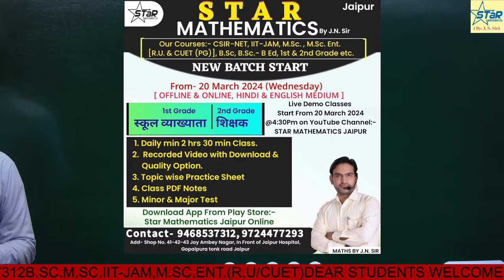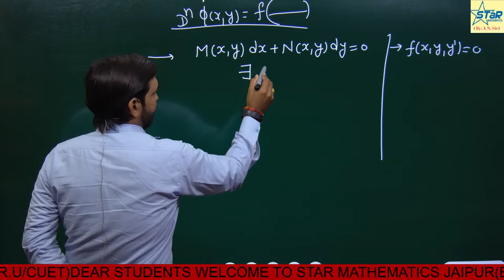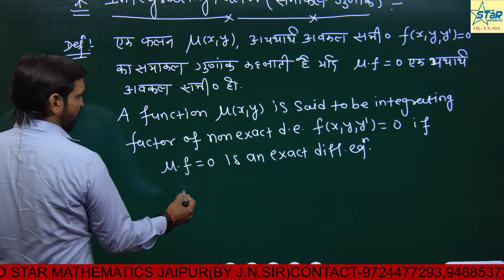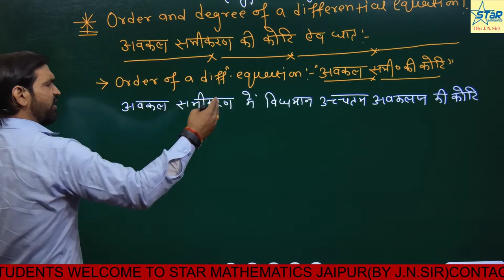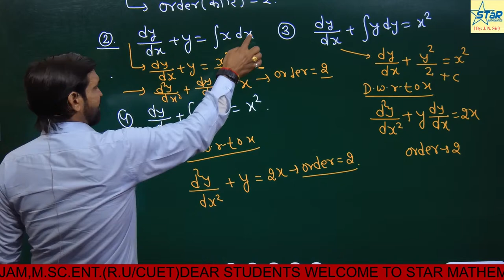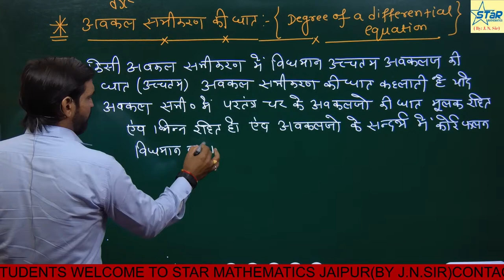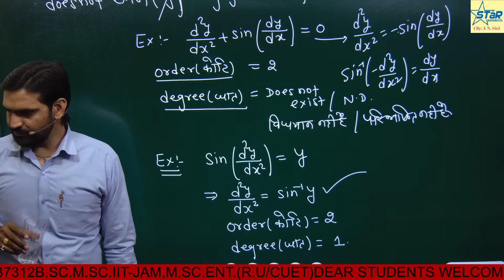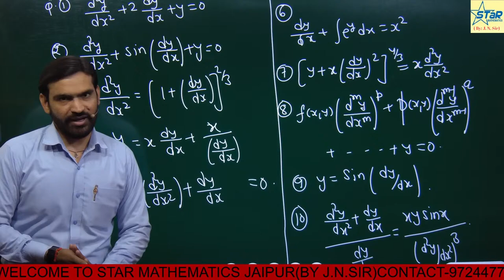Lecture-3 School Lecturer (1st Grade)/2nd Grade Teacher/Foundation Batch classes by J.N.SIR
Are you preparing for 1ST GRADE SCHOOL LECTURER , 2nd Grade / IIT JAM,/CSIR-NET/M.Sc./M.Sc. Entrance/B.Sc.  then join star mathematics jaipur by j.n.sir best institute for IIT JAM , CSIR-NET,B.Sc., M.Sc.,M.Sc. Entrance Exam(C.U./D.U./R.U etc.)
RPSC 1st Grade /2nd Grade offline and online batches/ CSIR NET OFFLINE ONLINE BATCH B.SC. OFFLINE BATCH &B.SC.ONLINE BATCH
IIT JAM offline batch Iit jam  mathematics coaching
csir-net online coaching
best institute for iit jam mathematics coaching
Best coaching for  JAM MATHEMATICS
online coaching for IIT JAM mathemtical science
M.Sc. Mathematics online coaching
Add.- shop no.-41,42,43 jay ambay nagar gopalpura tonk road jaipur mob no-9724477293,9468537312